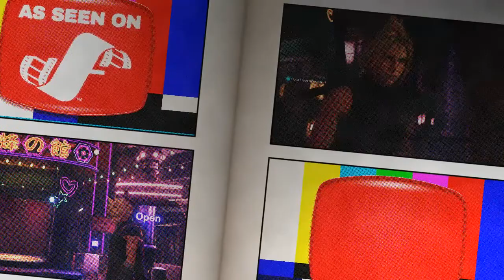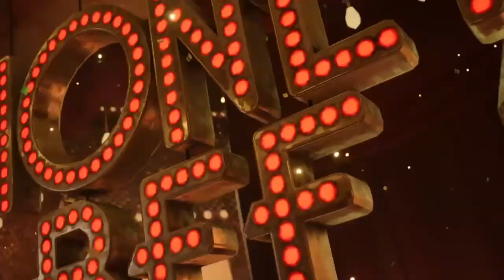Film Final Fantasy VII remake vostfr Wallmarket Corneo house!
Film des cinématiques de Final Fantasy VII remake.